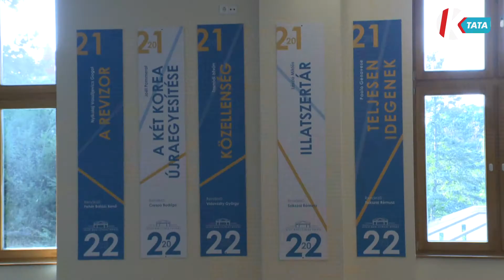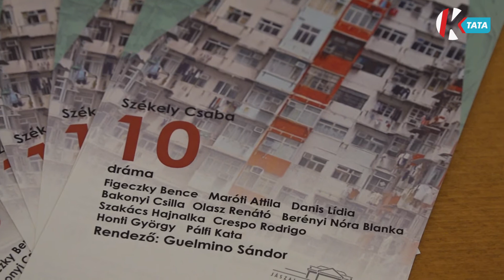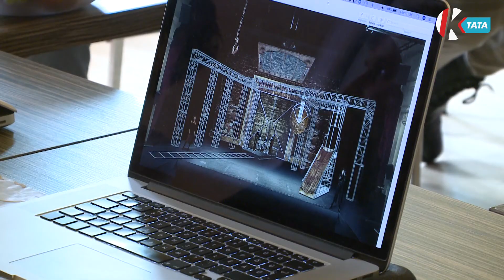Évadzáró Társulati Ülést tartottak a Jászai Mari Színházban - átadták a színházi díjakat